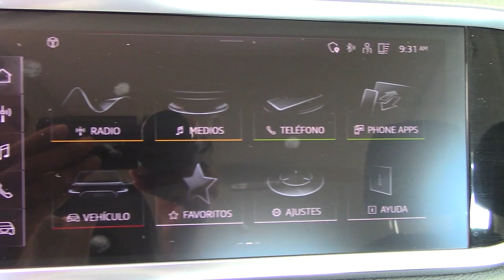Audi / Q3 / 2023 - 23725